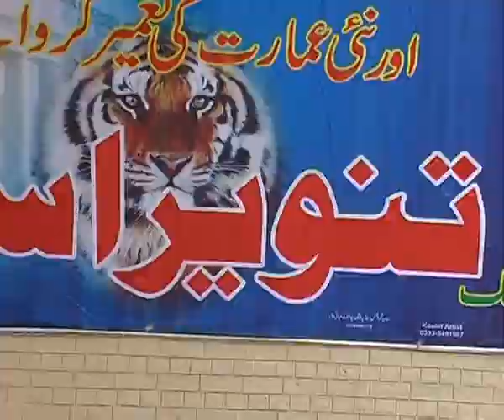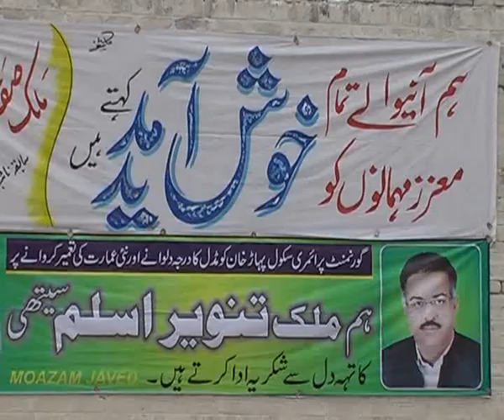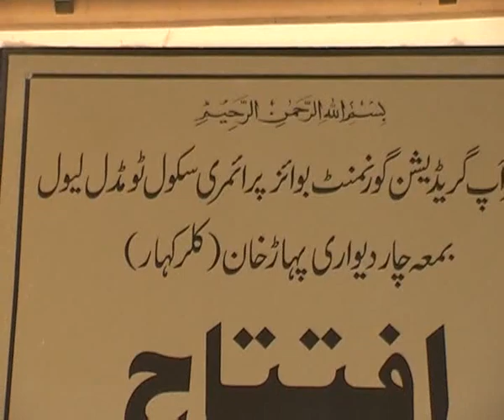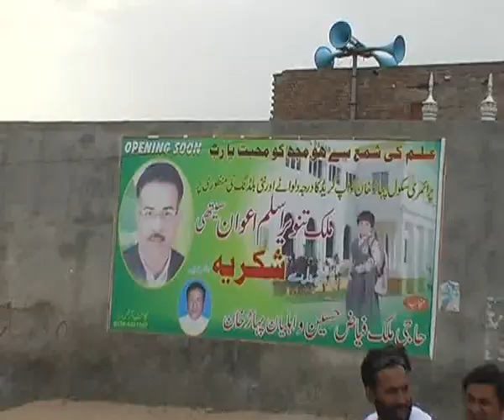school iftetaah in pahar khan chakwal MPA tanveer aslam sethi by mani hakam jhamra sharif chakwal thanx for javed parkhan part 2